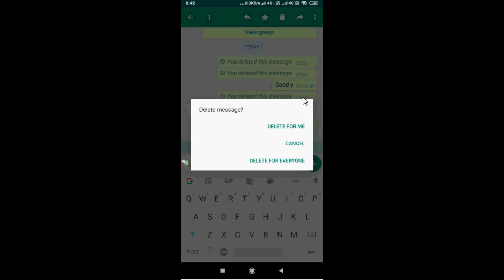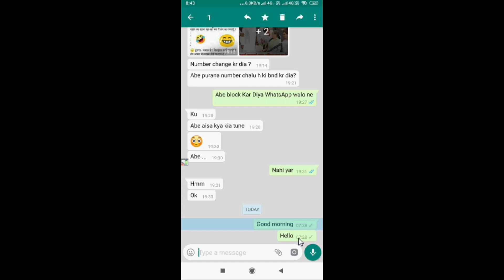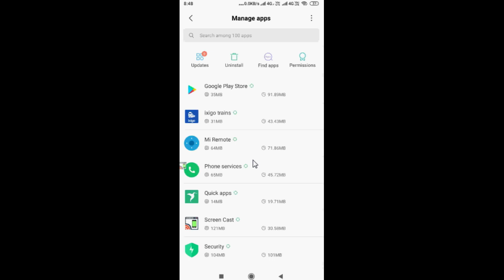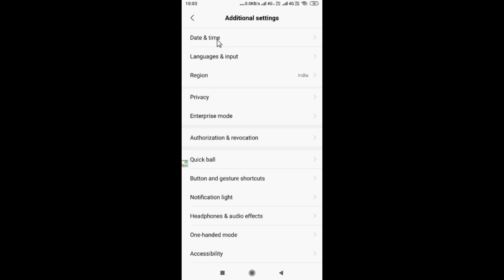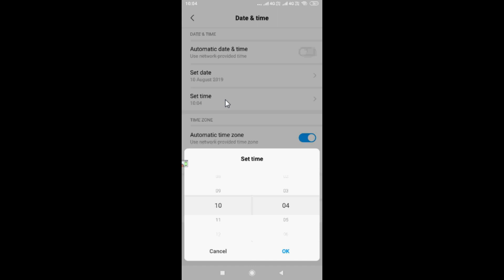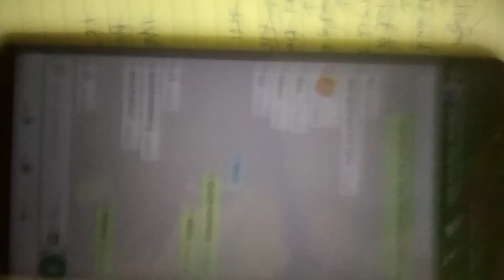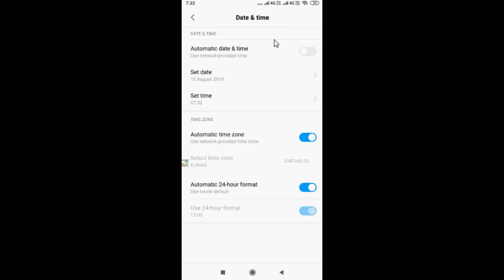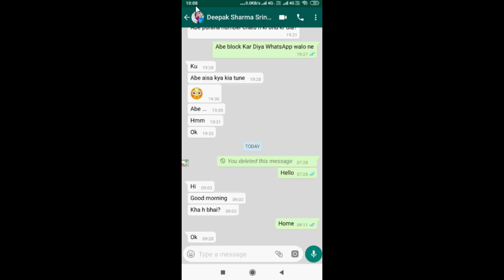whatsapp sent message delete any time |no time limit| delete for everyone(Hidden Trick)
दोस्तों मेरे youtube channel , Extra knowledge in hindi में आपका स्वागत है |
मेरे इस video मै आपको whatsapp sent message delete any time , की जानकारी मिलेगी|आप अपने sent  मैसेज को कभी भी delete  कर सकते है| whatsapp message delete time limit , से कोई फर्क नहीं पड़ता|तो कृपया मेरे इस वीडियो को अंत तक देखिये |

In this video you can watch,how to delete whatsapp sent message any time,whatsapp delete message time limit does not matter,whatsapp delete for everyone alwase show,so please watch this video till end.